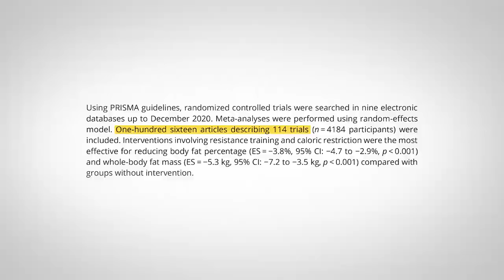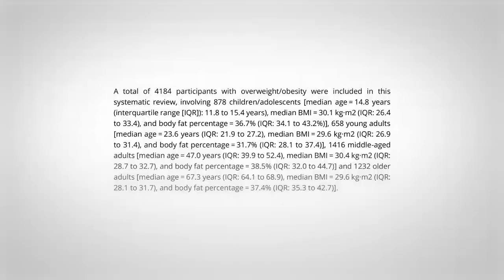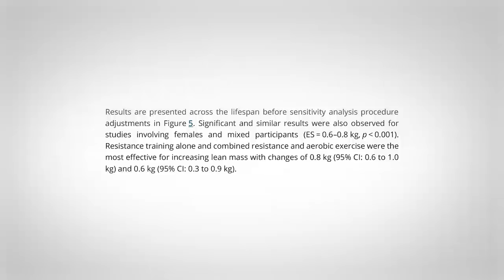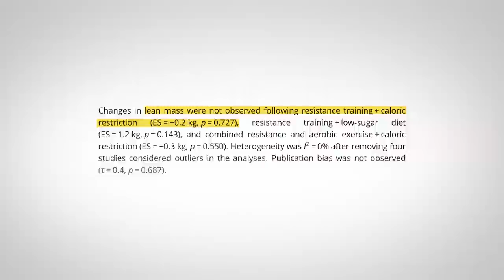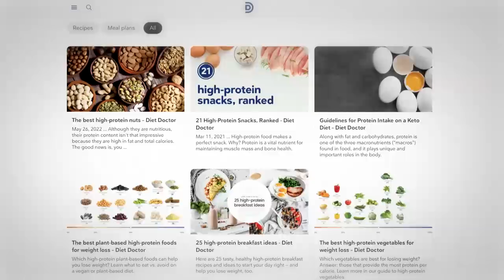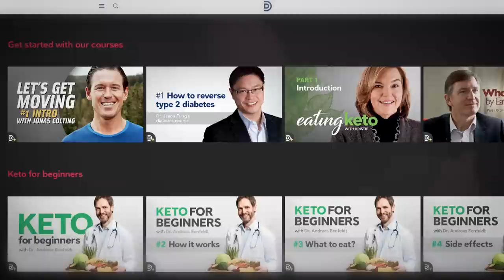Resistance training is key to body composition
We all know exercise is important for health. But we have also heard "you can't out run a bad diet." Now a new study shows that resistance training is the most important factor for improving lean mass, and combined with diet may be the best for losing fat mass. But we can't forget the impact of what kind of diet you are following, how much protein you eat, and other factors. Let's get into the details.